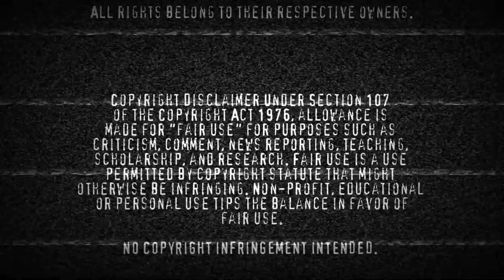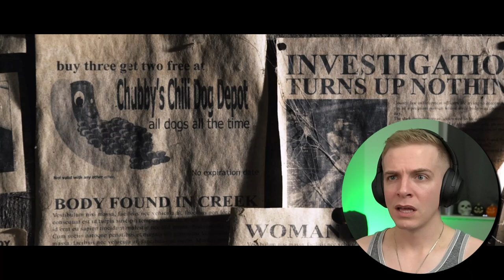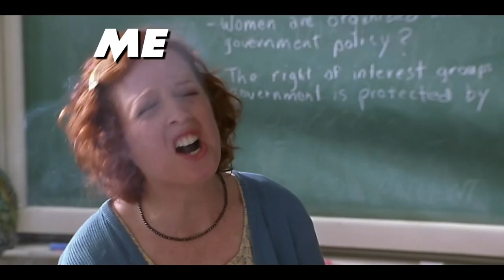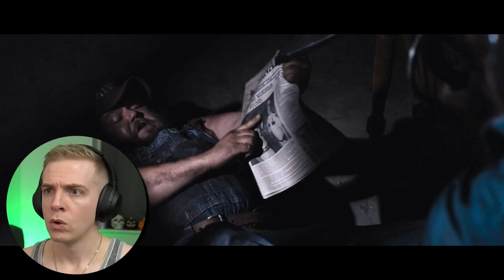Tucker and Dale vs Evil (2010) | Reaction | First Time Watching!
It's rare when the cannon fodder actually ends up taking themselves out!

I finally watched Tucker and Dale vs Evil for the first time, and now I regret not watching it sooner!